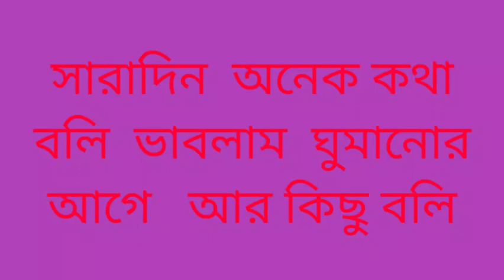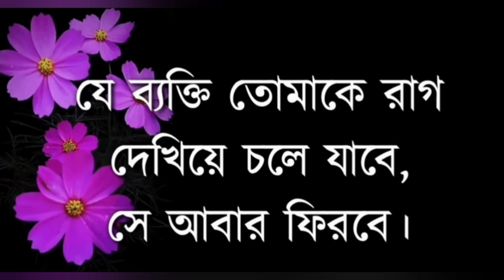চেনা মানুষ অচেনা হলে কেমন লাগে তাই না ? বদলে যাওয়া রূপ অনেক ভয়ংকর@PassionwithAP # Motivational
চেনা মানুষ  অচেনা হলে কেমন লাগে  তাই  না ? বদলে যাওয়া রূপ অনেক ভয়ংকর